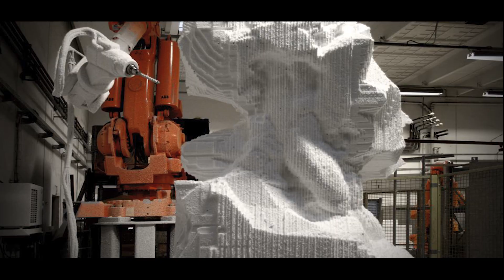Odico Formwork Robotics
Odico works with Robot-tech that brings robots to the construction sites. Their technology will change the premises for architecture and the build environment in a revolutionary way.

Focusing on the technology Odico is ready to deliver the system and support for any construction site.

Odico is part of BLOXHUB BuildTech 2016.

Check out: odico.dk